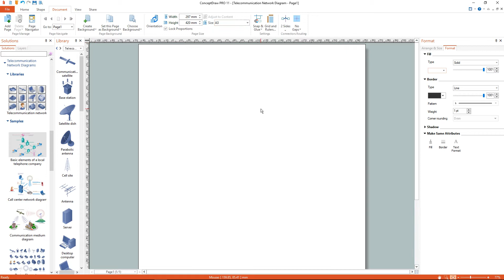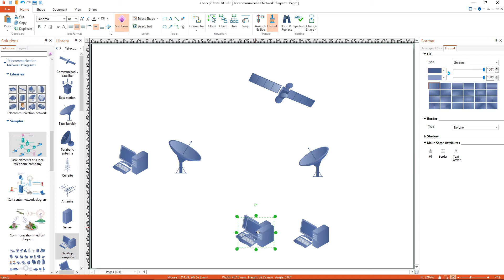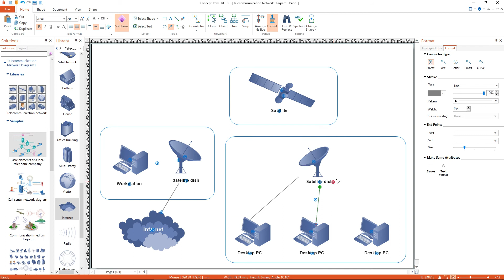How to Draw a Telecommunication Network Diagram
Telecommunication Network Diagrams solution extends ConceptDraw DIAGRAM software with samples, templates, and great collection of vector stencils.